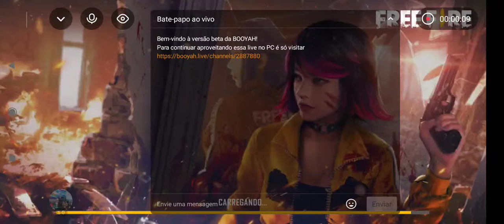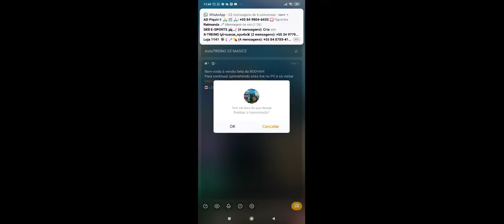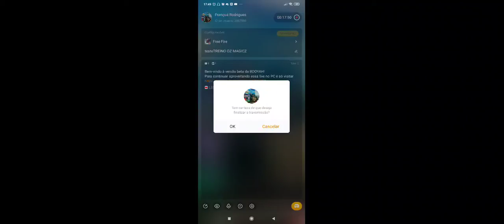testeTREINO OZ MAGICZ